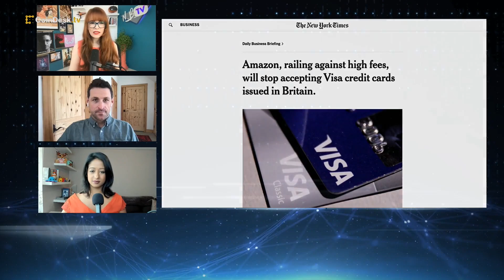Amazon to Stop Accepting Visa Credit Cards Issued in UK Due to High Fees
Amazon has pulled support for Visa credit cards in the United Kingdom, citing high fees. "The Hash" team discusses the move and its implications for payment networks in the crypto industry. "I'm glad that more merchants are realizing how high the fees are with these credit cards," host Naomi Brockwell said. "Crypto can provide a much better alternative."